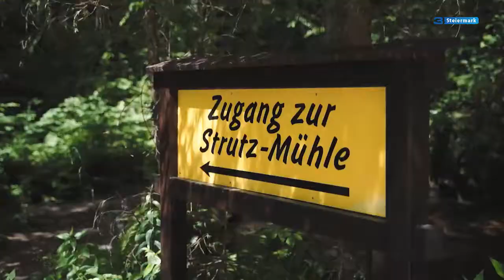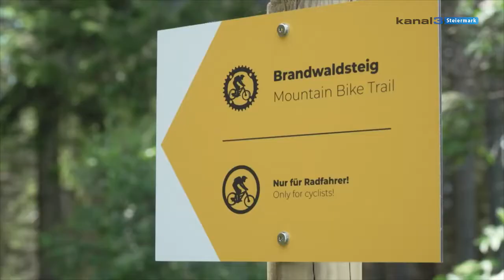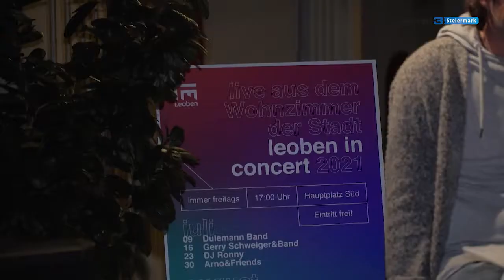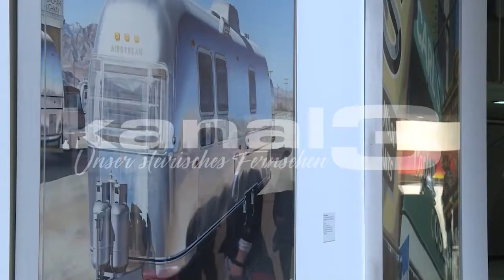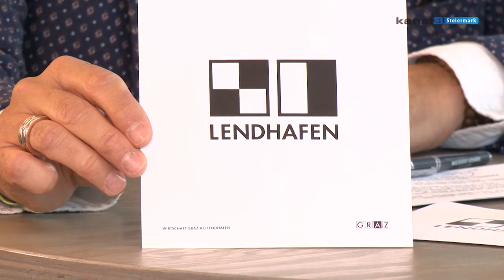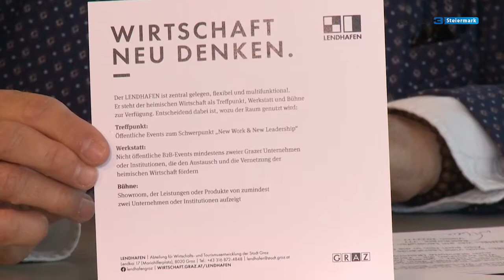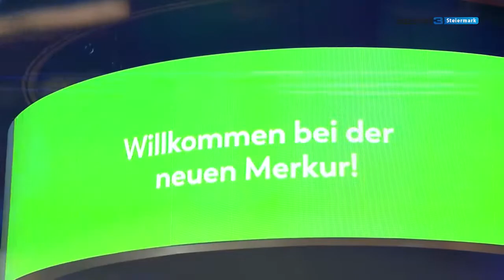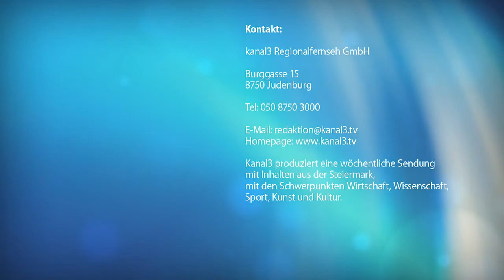Steiermark Magazin KW28/2021